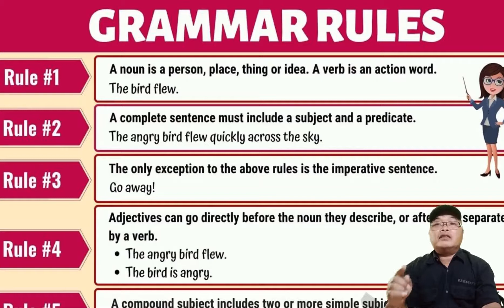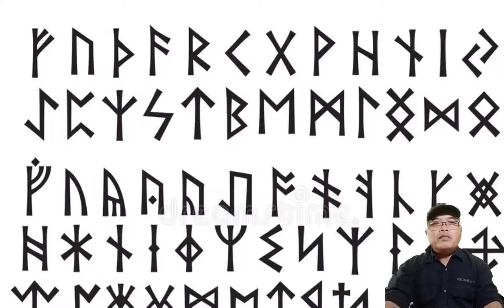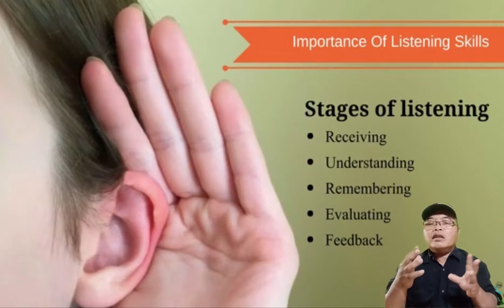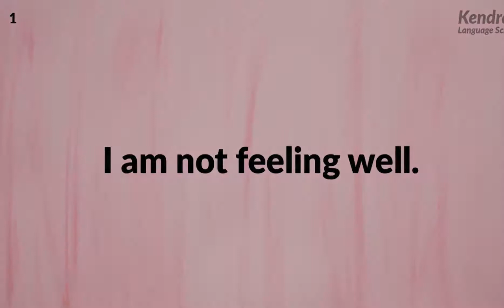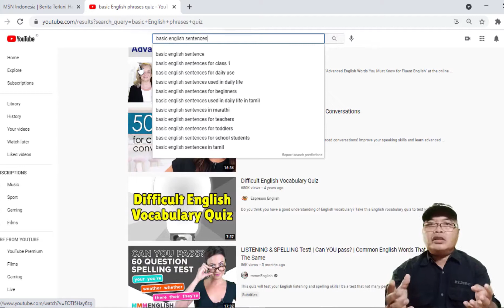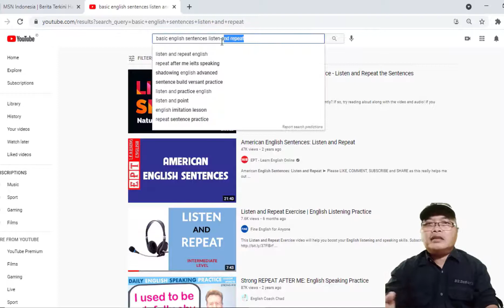Jangan Belajar Bahasa Inggris Tanpa Tahu Rahasia Ini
Hello, semuanya. Di video ini saya berbagi tentang tip paling penting tentang belajar bahasa Inggris. Silakan tonton sampai selesai supaya tidak gagal paham. Thank you so much.